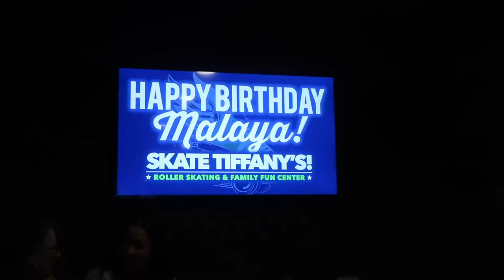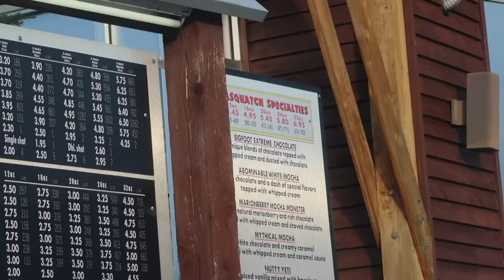MORE BIRTHDAYS?! | Vlog #11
Description: We are WAY behind on uploading out videos. But here is one from our cousin, Jessica's birthday and my niece Malaya :) More vlogs to come!